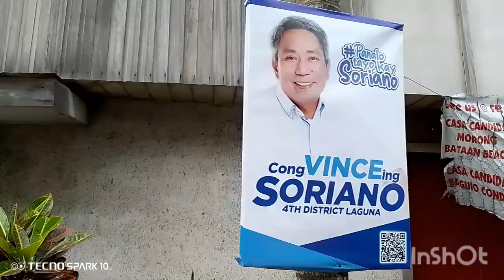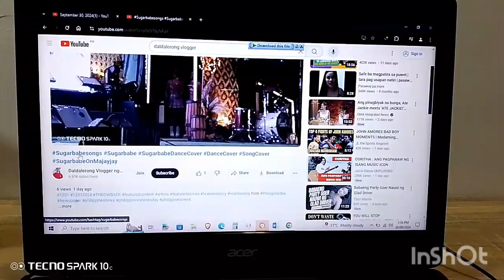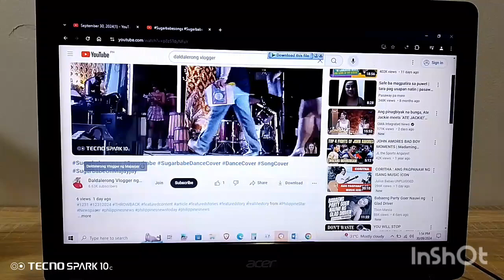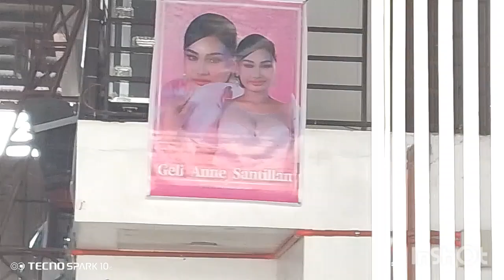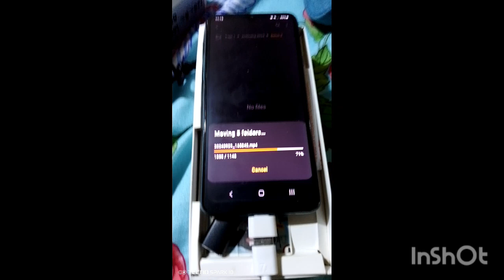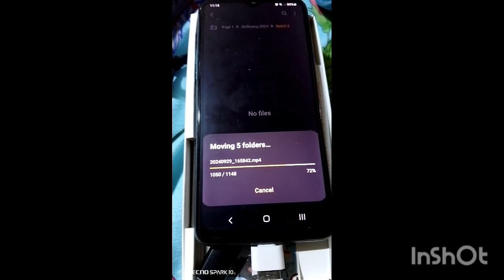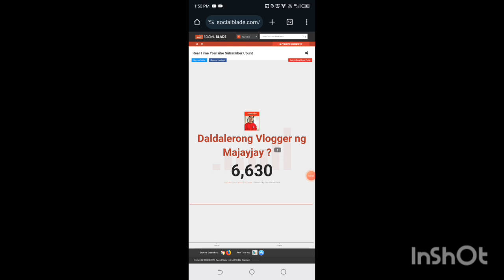September 30, 2024(1)